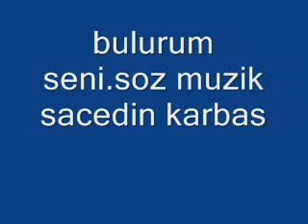bulurum seni soz muziksacedin karbas